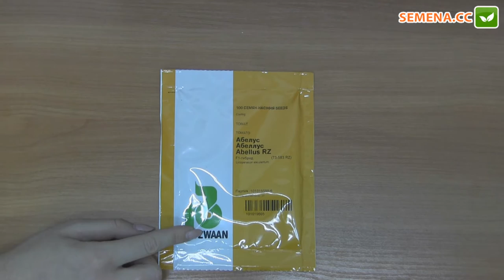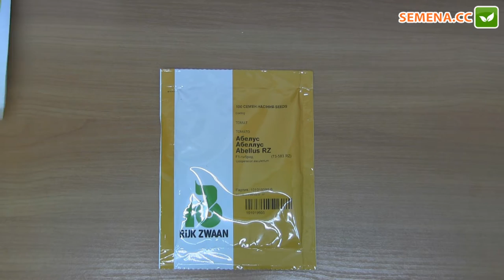Абелус F1 томат (Rijk zwaan) Антфейк